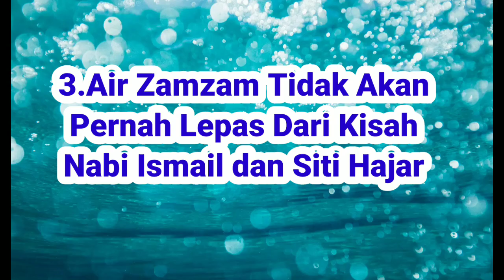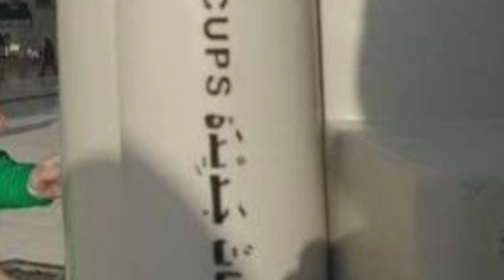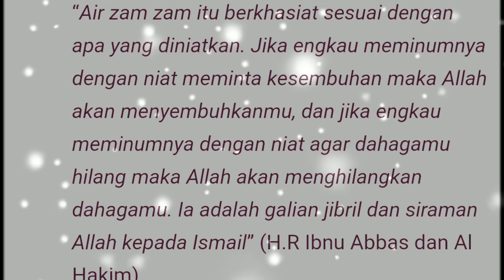7 FAKTA DAHSYAT AIR ZAMZAM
7 FAKTA DAHSYAT AIR ZAMZAM.
Mengupas sedikit tentang air zamzam yang diketahui memiliki banyak keunggulan dibandingkan air mineral pada umumnya. Berbagai penelitian dilakukan untuk terus mengeksplorasi air zamzam yang terletak pada 11 meter dari Kabah. Meskipun jutaan orang mengambil air ini, kemurniannya tidak akan pernah habis.
sumber gambar untuk ilustrasi: dari berbagai sumber.